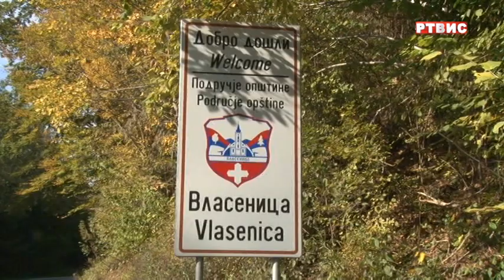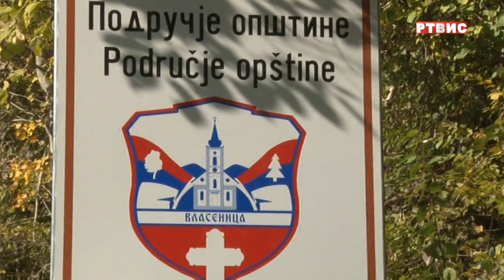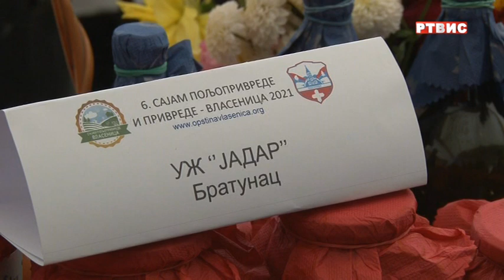"AKTUELNO", gost MIROSLAV KRALJEVIĆ, RTVIS, 04.11.2021.